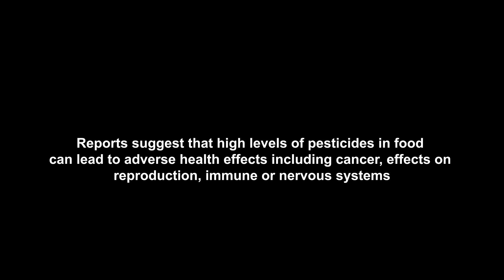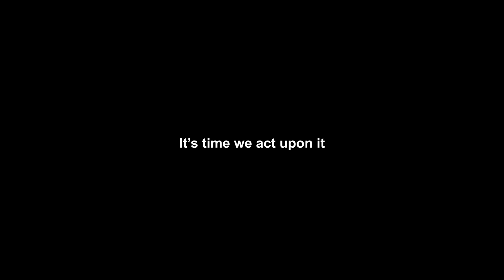A message from the heroes of tomorrow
Did you know that in India, 98% of agricultural land is exposed to harmful chemicals and pesticides? Reports show that consuming food with high levels of pesticides can lead to adverse health effects, including cancer and damage to the immune and nervous systems. Our children deserve access to pure food and a safe environment. Join our young champions in the fight for a safer and greener future! Let's choose organic farming to nourish our children and protect our planet 🌿🌍